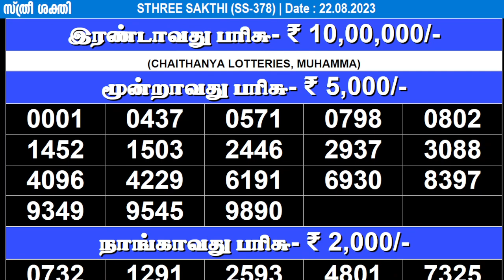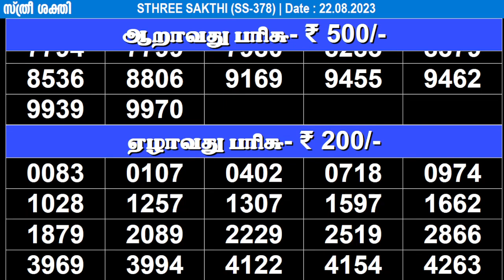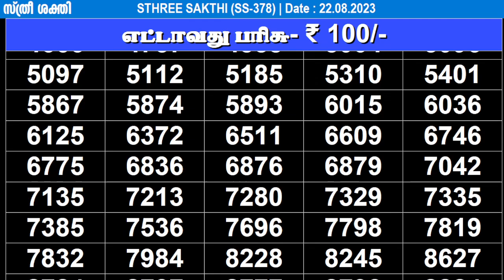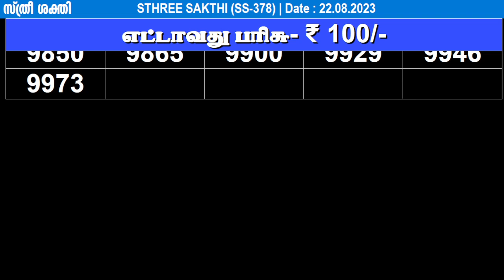KERALA LOTTERY STHREE-SAKTHI S-378|LIVE LOTTERY RESULT TODAY 22/08/2023